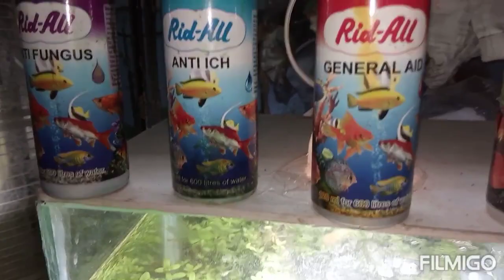Fish food and madicine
Hi friend kaise ho Aap sa coment karke zarur batana

Jaise ke Aap log jante hai Lockdown chalu is wajah se fish food mil nahi raha hai aise hame fish food aur madicine ghar se sell kar rehe hai

Mobile number.